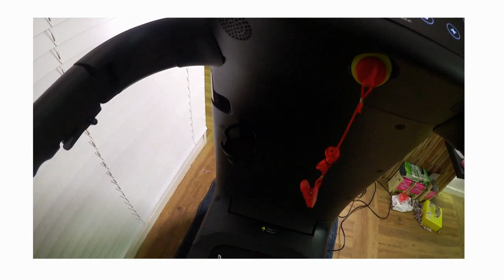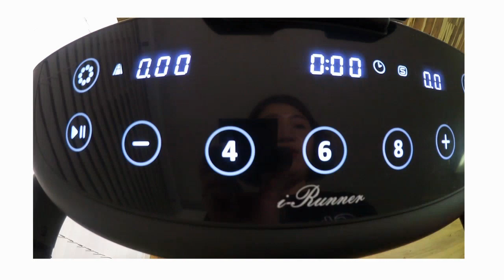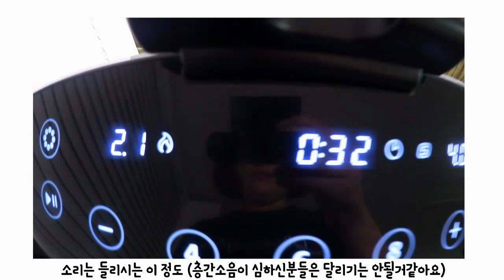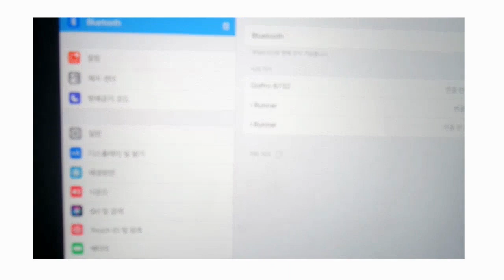백사십만원! 홈런닝머신 '아이러너 런닝머신' 후기/리뷰 ｜접는법,소음,가격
약 백사십만원 48개월 할부한 홈런닝머신 , 요즘 홈쇼핑에서 엄청 광고하는 아이러너 런닝머신인데요 ~ 제가 몇주 사용해보고 아이러너 런닝머신 후기,리뷰를 찍어봤어요 : ) 아이러너런닝머신 접는법과 소음정도를 찍어봤는데 잘 보일지 모르겠어요~
제가 개인적으로 사본거를 남겨봅니다
장점 : 디자인이 진짜 너무너무 예뻐요 ~
그리고 은근 길이는 저에게는 딱 맞더라구요!
그리고 접을 수 있다는게 저처럼 집이 좁은사람에게는
딱인거같아요 ^^
단점 : 폭이 좁아서 뛸때는 신경쓰이고 ,
앞부분이 좀 많이 흔들리는게 단점이예요 ㅠ 조금 덜 흔들리면 좋을거같아요~
더 궁금하신점 있으시면 덧글주시면 제 개인적인의견으로 답해드릴꼐요 ^^ (엄청 고민되시죠.. 저희도 그랬어요 ㅎㅎㅎ아이러너런닝머신 가격  140만원 이상이고 , 48개월 할부라서 ㅠㅠ) 그래도 헬스장이 가기 귀찮으신분은 집에있음 좋을거같아요 - 서상녀 -